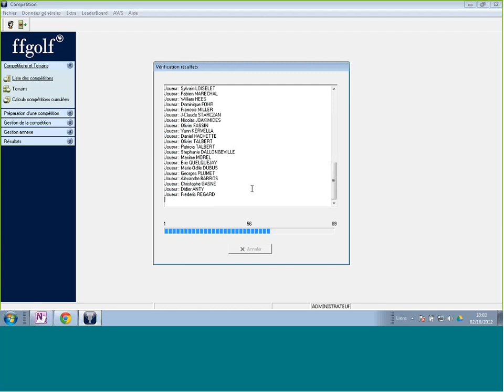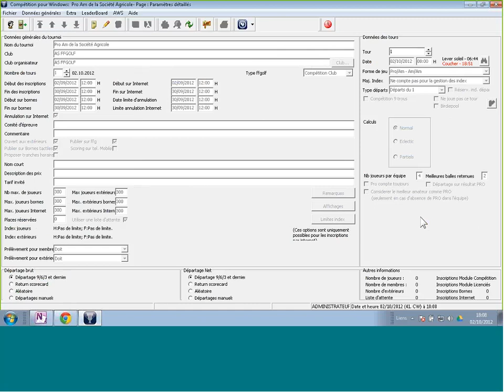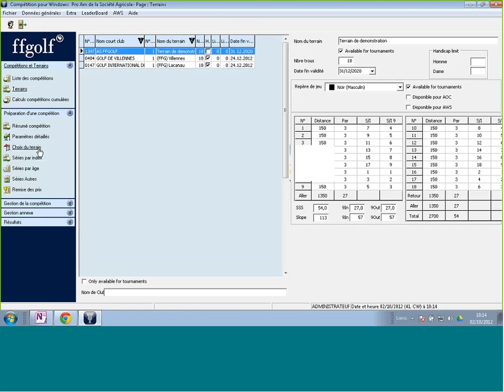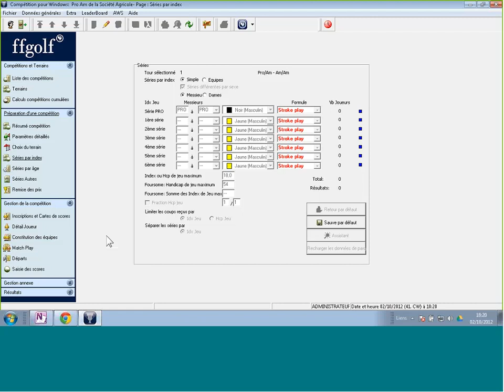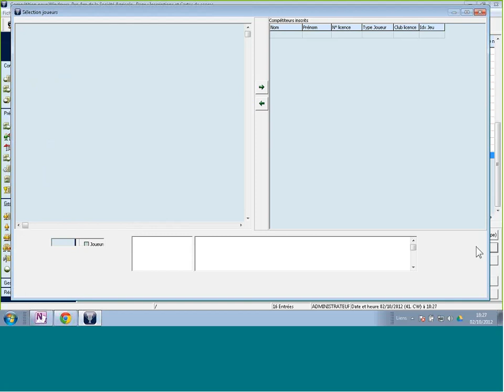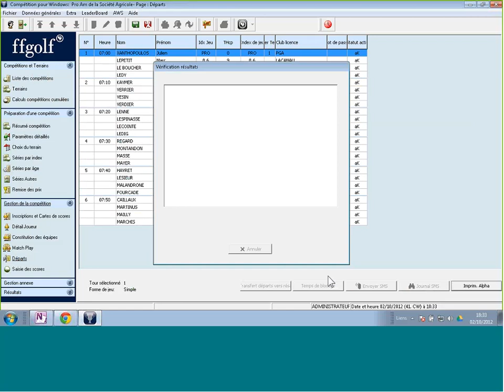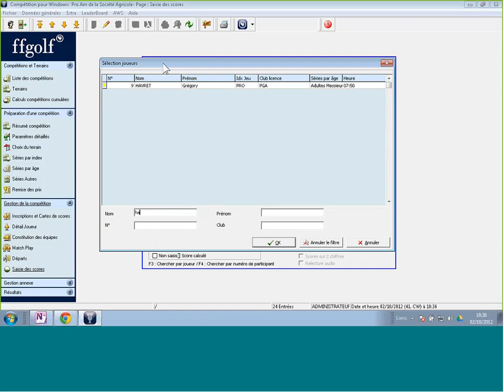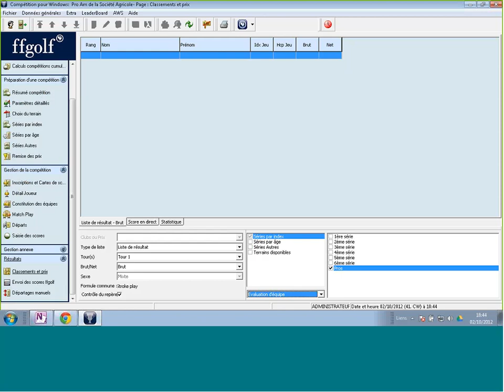Webinaire : La gestion des Pro Am avec RMS Clubs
2 Octobre 2012
Focus sur les particularités de la gestion des PRO-AM avec RMS-Clubs.